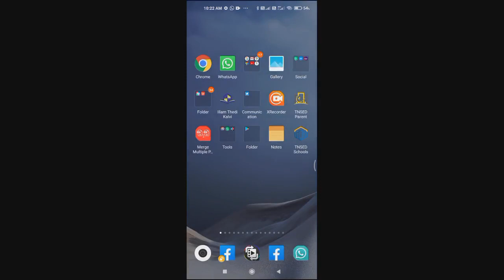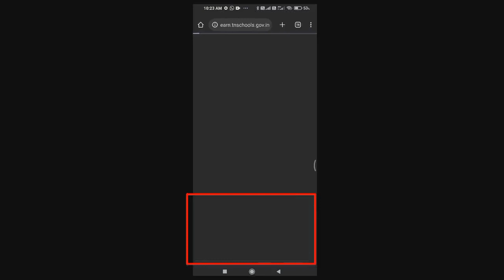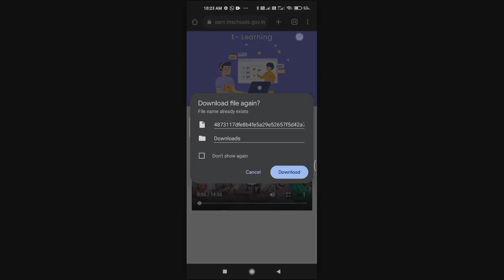TEXT BOOK QR CODE VIDEO SCAN EASILY WITH CHROME BROWSER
🔰💿 *TEXT BOOK QR CODE VIDEO SCAN  EASILY*

 எந்த ஓரு QR CODE SCANNER APP-ம் இன்றி

📲 *CHROME BROWSE மட்டுமே பயன்படுத்தி எண்ணும் எழுத்தும் ஆசிரியர் கையேடு மற்றும் பிற அனைத்து வகுப்பு பாடப்புத்தக QR CODE வீடியோக்களை எளிமையாக SCAN  செய்து*

🩸 *மாணவர்களுக்கு வீடியோக்களை நேரடியாக காண்பிக்கலாம்*

🩸 *QR CODE வீடியோக்களை எளிமையாக DOWNLOAD செய்து MOBILE OR LAPTOP-ல் Save செய்து கொள்ளலாம்*

🩸 *QR CODE LINK-யை மாணவர்களின் Whatspp-எண்ணிற்க்கு Share செய்யலாம்*

அதற்கான வழிமுறை👇👇👇